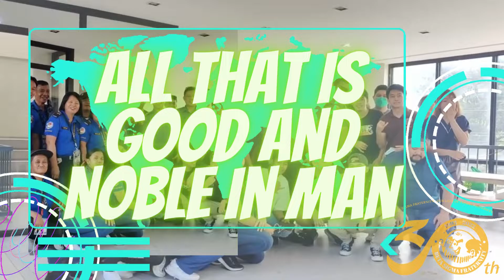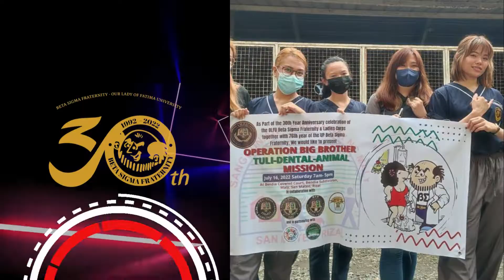30th anniversary OLFU Beta Sigma Fraternity and Ladies Corps